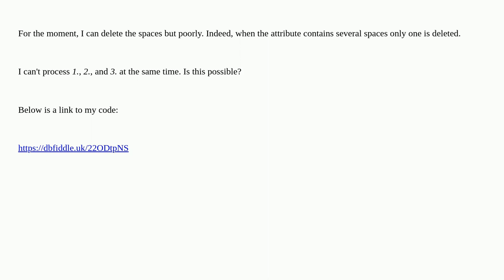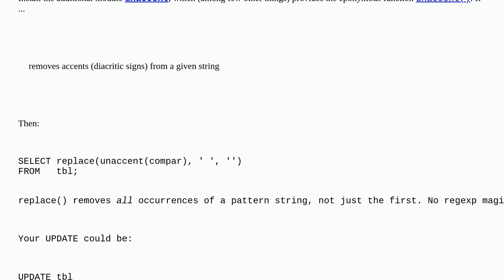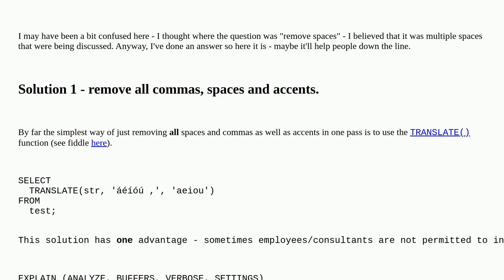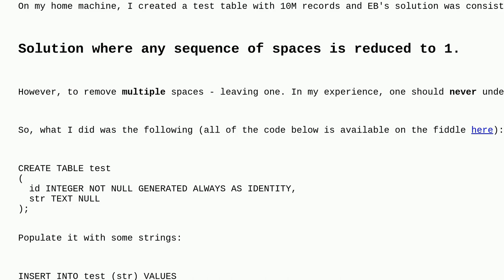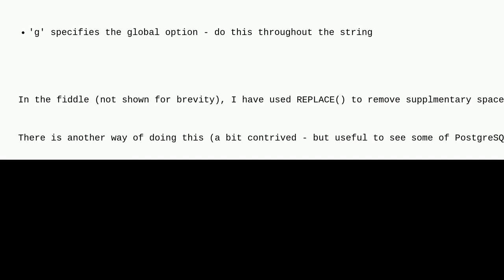Dba: Remove spaces and replace characters with regexp_replace()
Remove spaces and replace characters with regexp_replace()

A special thanks goes out to the awesome community

  unaccent string-manipulation regular-expression postgresql